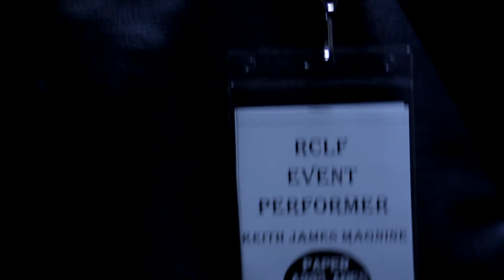Paper Airplanes Of Fire - Motorhome (Official Music Video!)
Produced, Edited & Directed by Andrew Woods.